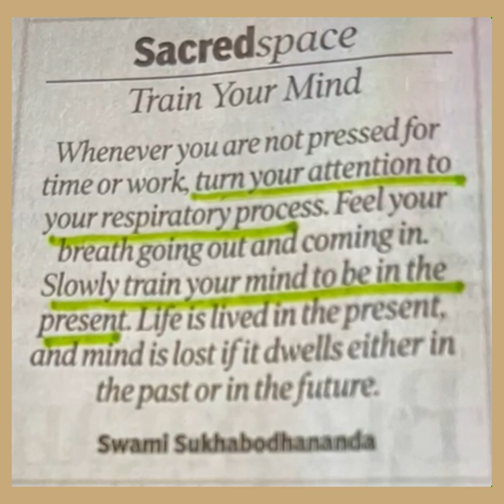Good morningnutrition Mind mindfulliving breathwork Swamisukhbodhananda Sacredspace